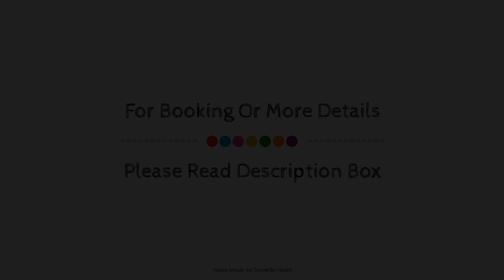Hotel Entredos, Guijuelo, Spain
About Property:
Hotel Entredos is a popular choice amongst travelers in Guijuelo, whether exploring or just passing through. The hotel has everything you need for a comfortable stay. Service-minded staff will welcome and guide you at the Hotel Entredos. All rooms are designed and decorated to make guests feel right at home, and some rooms come with air conditioning, heating, desk, balcony/terrace, telephone. The hotel offers various recreational opportunities. A welcoming atmosphere and excellent service are what you can expect during your stay at Hotel Entredos.
Searching For
1. Hotel Entredos - Guijuelo
2. Hotel Entredos - Guijuelo Virtual Tour
3. Hotel Entredos - Guijuelo Rooms
4. Hotel Entredos - Guijuelo Amenities
5. Hotel Entredos - Guijuelo Videos
6. Hotel Entredos - Guijuelo Offers
7. Hotel Entredos - Guijuelo Deals
Audio Credit:
Track Title: Blank Slate
Artist: VYEN